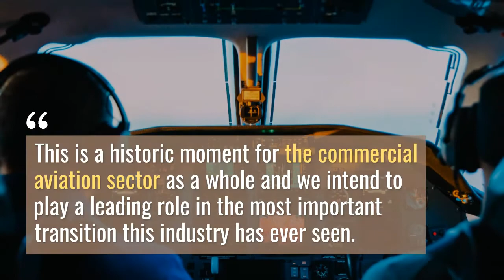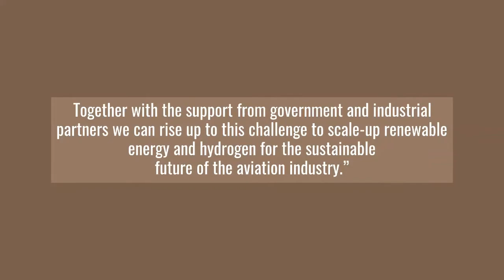Airbus hydrogen airplane by TechLaloG